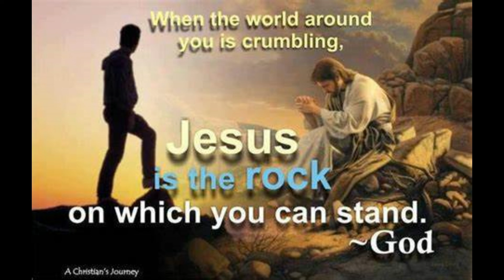Clay Crosse - My Place Is With You